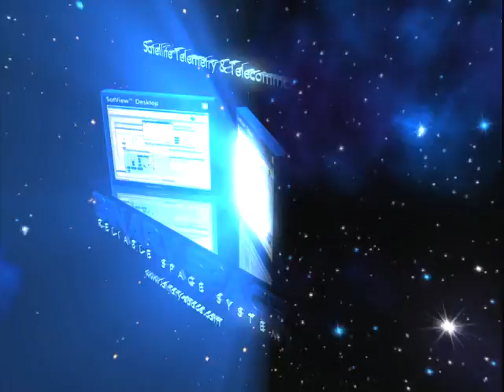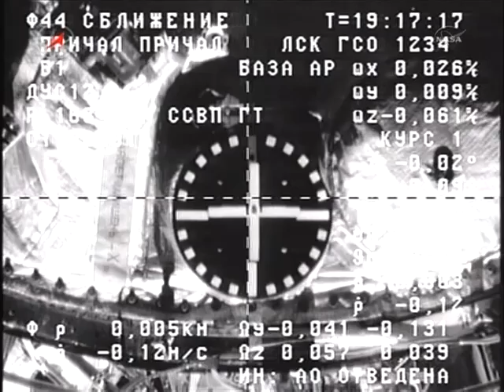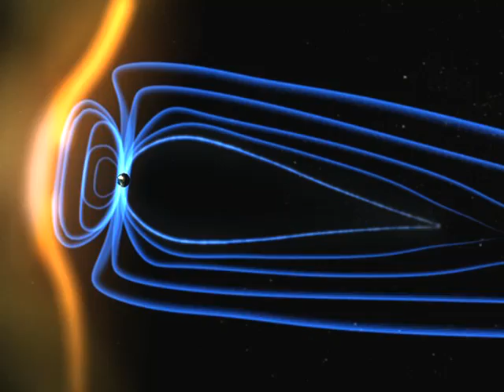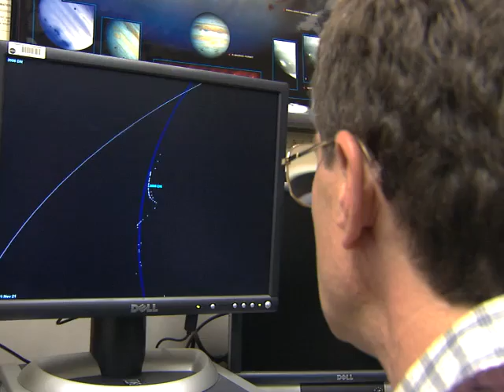This Week in Space 24 - July 11, 2010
What if a big rock heads towards Earth? Cool video of new space vehicle tests, Daily Show on NASA boss Charlie Bolden's Muslim comment, Space Shuttle worker layoffs, Last Shuttle Fuel Tank, Progress we have a problem, and asteroid ready for close up.